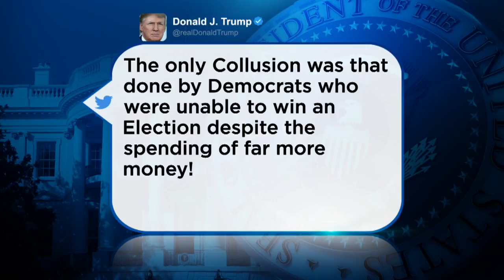Trump Tweets 'Witch Hunt'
It's one year since Robert Mueller started his investigation into the election, Pat Kessler reports (1:36). WCCO Mid-Morning - May 17, 2018